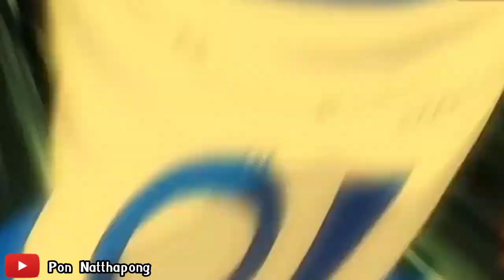【 Inazuma Eleven The Movie 】— รอบชิงชนะเลิศ ทีมไรมง ปะทะ ทีมโอเกอร์ [พากย์ไทย]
นักเตะแข้งสายฟ้า ปะทะ โอเกอร์
กลุ่ม Facebook สำหรับ แฟนๆ นักเตะแข้งสายฟ้า